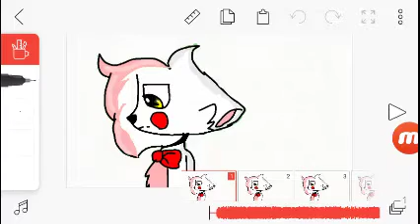Sneak peak of opinions meme fnaf